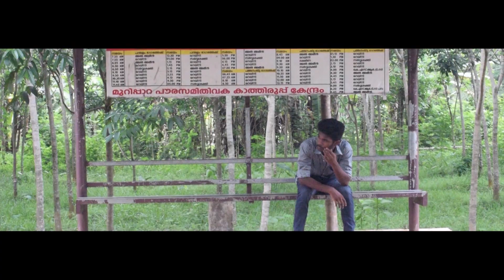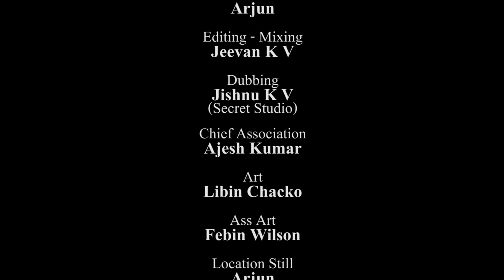പെങ്ങമ്മാരെ തിരിച്ചറിയാത്തവനെയൊക്കെ എന്ത് ചെയ്യണം വീഡിയോ മുഴുവൻ കാണുക Neethi New Shortfilm